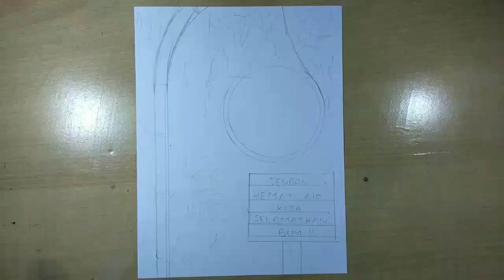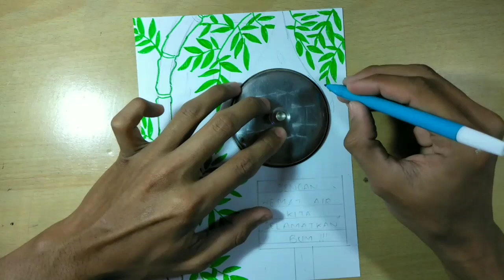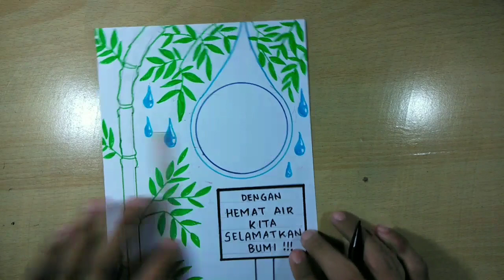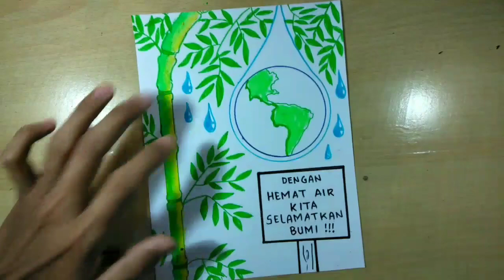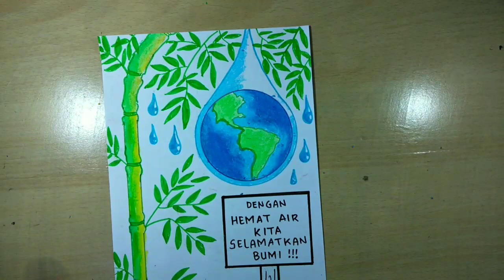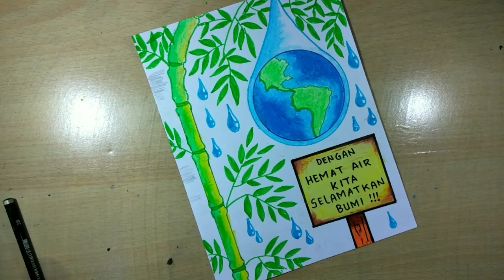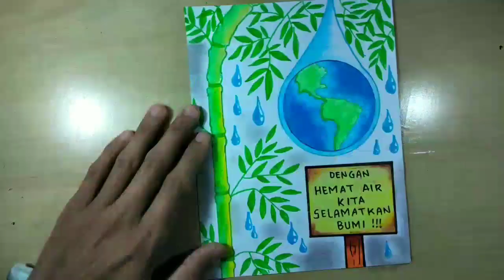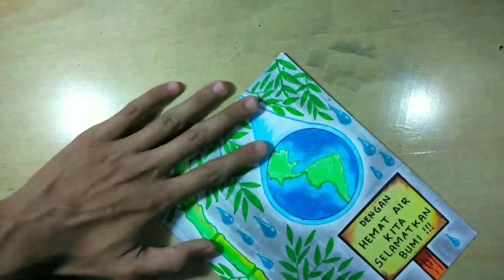Cara membuat poster menghemat air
Cara membuat poster tentang menghemat air
Cara membuat poster tentang hemat air
Cara membuat poster tema hemat air